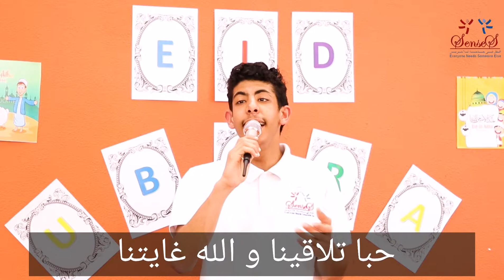العيد فرحتنا فقرة غنائية مقدمة أصحاب الهمم بالمشاعر الانسانية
فقرة غنائية مقدمة من طلاب مركز المشاعر الانسانية لرعاية وايواء الايتام واصحاب الهمم بدبي بمناسبة عيد الاضحى المبارك اعاده الله علينا وعليكم بالخير واليمن والبركات